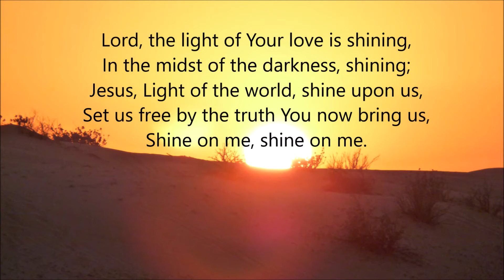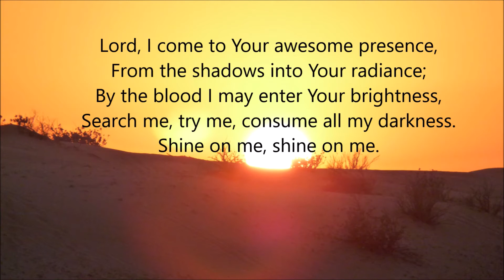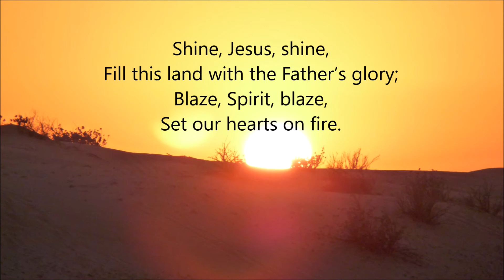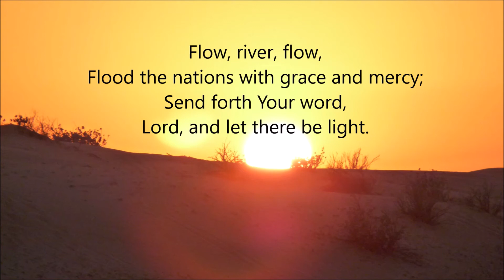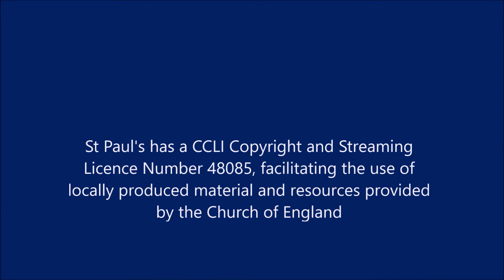Midweek Prayer for Candlemas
Which includes the first of Murray's reflections from Sunday, the camera did not record all the of the second talk (maybe it got bored!), so there is just the first.  He is wearing gloves because the heating system has gone wrong again!